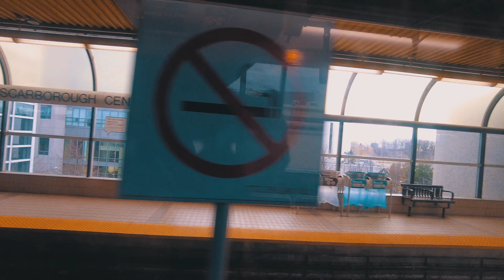Toronto Transit - Transit Ride - Station Hopping - TTC Line 3 - McCowan - Kennedy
On this subway ride, I travel the entire length of TTC's Line 3, from its nor-eastern terminus at McCowan Station and end at Kennedy Station. If you like what you see, feel free to hit the 'Like' button, comment your thoughts and suggestions. Ty ty